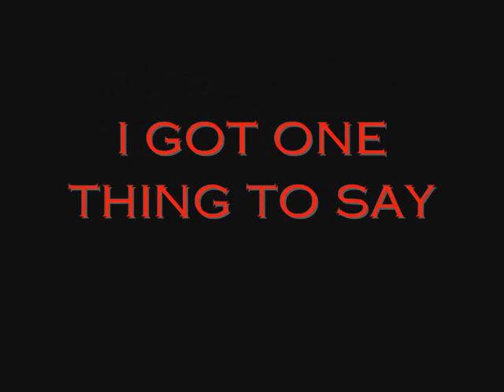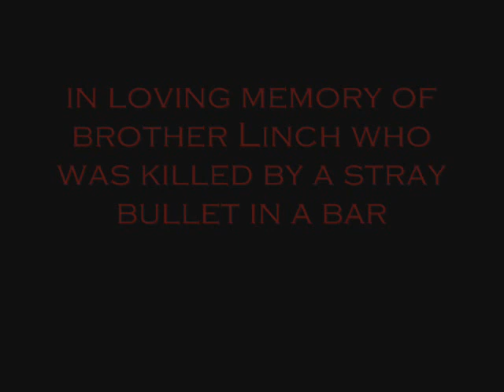sad movie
motocross